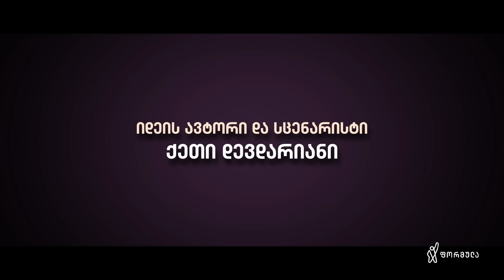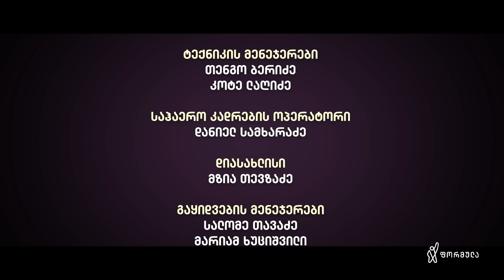ჩცდ - სერია 26 (სეზონი 18)